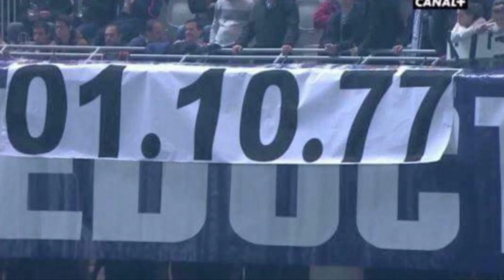Musique Girondins de Bordeaux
Musique d’entrée des joueurs des girondins de Bordeaux sur la musique « Liquido - Narcotic »
- Hymne des Girondins de Bordeaux